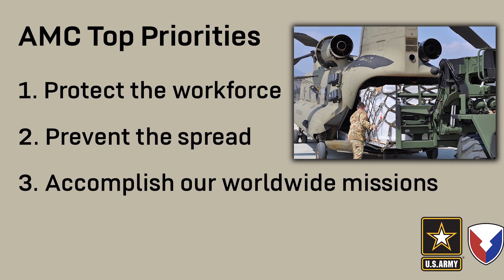GEN Perna video address #9 to the AMC workforce on COVID-19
GEN Gus Perna, AMC commanding general, talks to the AMC workforce about the Coronavirus.